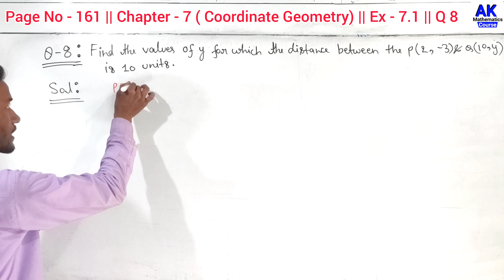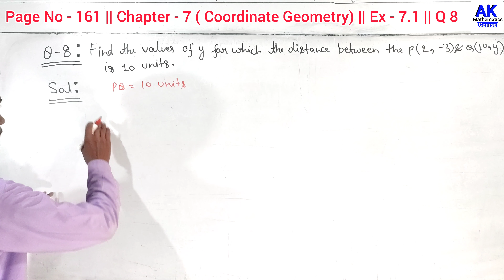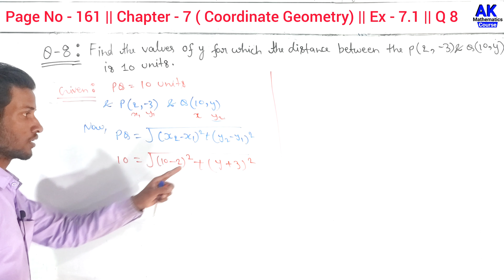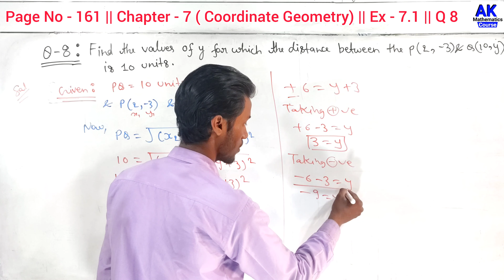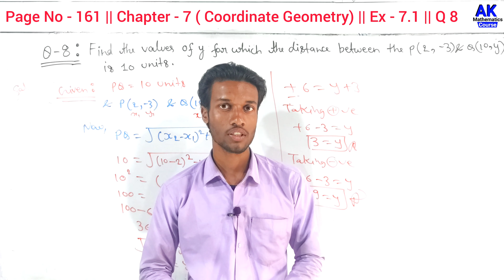Find The Value Of Y For Which The Distance Between The Points (2 –3) And (10 Y) Is 10 Units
Find The Value Of Y For Which The Distance Between The Points (2 –3) And (10 Y) Is 10 Units | AK MtCourse | by Anand Kushwaha

Basic Maths Concepts in Hindi

keepSupporting
KeepLearning
with AKMtCourse

More Queries.

find the value of y for which the distance between the points (2 –3) and (10 y)

find the value of y for which the distance between the points

find the value of y for which the distance

find the value of y for which the distance between the points p

find the value of y for which the distance between the points p 2 - 3 and q10 why is 10 units

find the value of y for which the distance between the points p(2 −3) and q(10 y) is 10 units